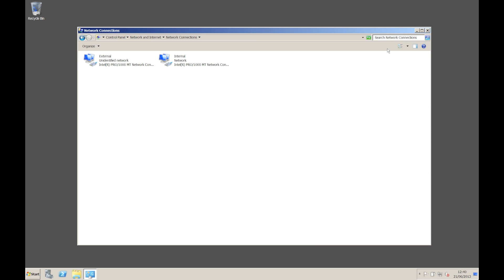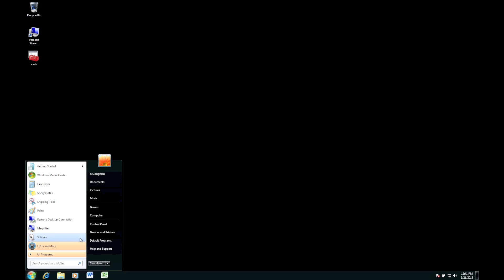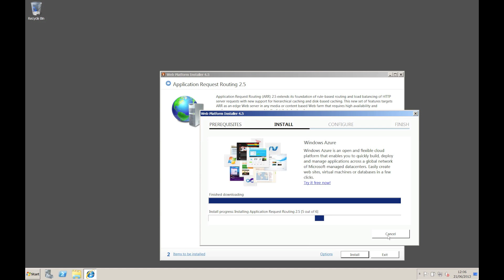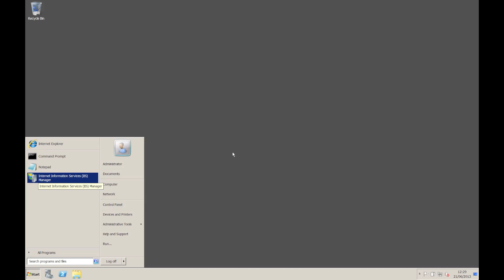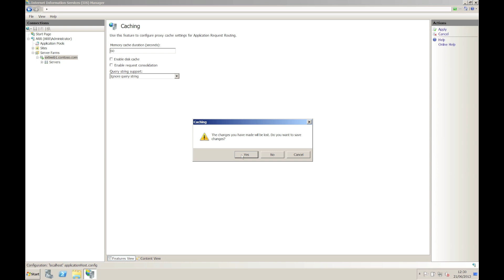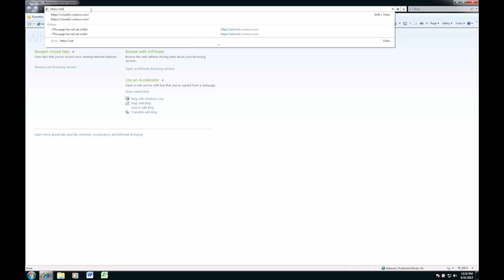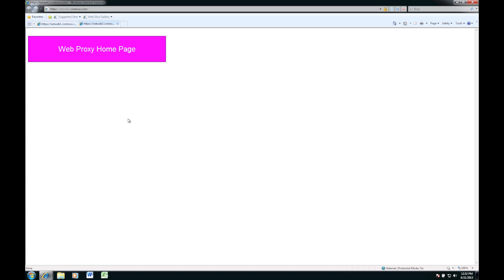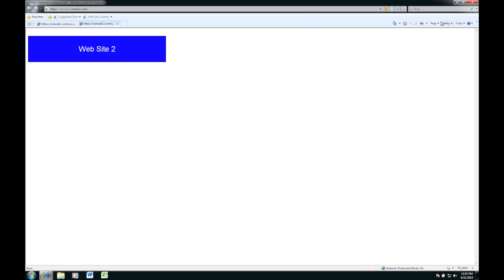Configuring Windows IIS ARR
With the demise of Microsoft Forefront TMG there's been lots of queries out there about what Reverse Proxy you can use for Microsoft Lync (and others). Fortunately there's a free option with Windows IIS Application Request Routing (or ARR).

This video runs through how to configure the reverse proxy rules.